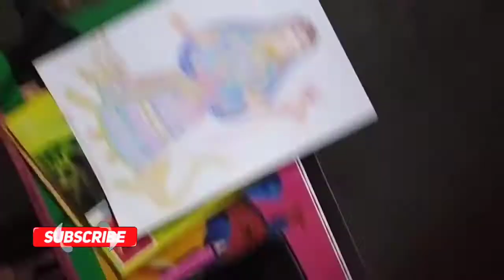ll KHODIYAR MA BEST ART DRAWING l ખોડિયારમા જયંતી @PENCILARTbykanurajput Khodiyar jayantiStatus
ll KHODIYAR MA BEST DRAWING ll ખોડિયાર મા નુ બેસ્ટ ડ્રોઇંગ PENCILARTbykanurajput Jay Ma Khodiyar
Khodiyar Ma Drawing
JAYMA KHODIYAR
MATELVARI MA KHODIYAR
ખોડિયાર માના ચિત્રો
ખોડિયાર માનુ ડ્રોઇંગ
માટેલવારી મા ખોડિયાર
# અવતારી આઇ મા ખોડલ
ખોડિયાર ખમકારી
રાનવઘણ ની મા ખોડિયાર
ભાવનગર ની મા ખોડિયાર
જુનાગઢ ની મા ખોડિયાર
ગળધરાની મા ખોડિયાર
રાજરાજેશ્ર્વરી મા ખોડિયાર
જોગમાયા મા ખોડિયાર
ખોડિયાર માના ગરબા

Hello viewers, welcome to my PENCILARTbykanurajput YouTube channel.

આવા સુંદર પેન્સિલ ચિત્રો જોવા મારી ચેનલ ને લાઇક કોમેટ  શેર  અને 🌹🌺🌻🌿🇳🇪   સબસક્રાઇબ  જરૂર  કરો🇳🇪🌴🌻🌺🌹

  તમામ ચિત્રો દોરનાર મિત્રો   તો  સપોર્ટ   કરશો  અેવી મિત્રો ખુબ આશા છે તમારી પાસે થી 🙏🙏🙏🙏👆👆🖕👍

ll Swaminarayan ll#Shorts PENCILARTbykanurajput ll Pramukh Swami Maharaj Ka DrawingKese Banaye

jay Bhathiji Maharaj Status#Jay Bhathiji Dada drawing Jay Rathodi Kuvar#Jay Vacharaj Dada

'Vikram Thakor' VikramThakorKaPencilArt VikramThakorStatus વિક્રમ સ્ટેટ્સ

ll Sholey Movie Art ll Amitabh Dharmendra Ashrani Art#PENCILARTbykanurajput

ll મામેલડી માતાનુ બેસ્ટઆર્ટ ll How To Can Easy Ma Meldi Drawing

ll KHODIYAR MA BEST ART DRAWING ll ખોડિયારમાનુબેસ્ટડ્રોઇંગ PENCILARTbykanurajput Jay Ma Khodiyar